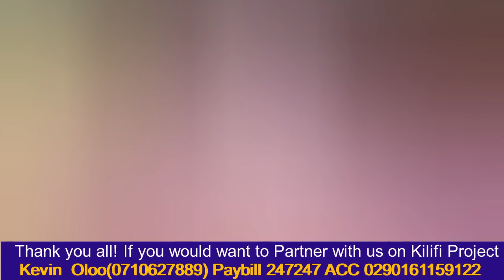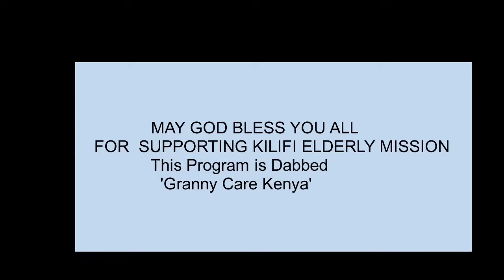Exposed: Shocking Demands of Adani Group on JKIA takeover Ruto is Suspiciously Supporting